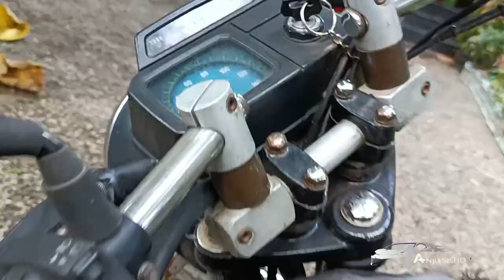ഒരു ചെറിയ Ride with Suzuki Samurai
anjusishoy#sishoy#anju shishoy#lady rider